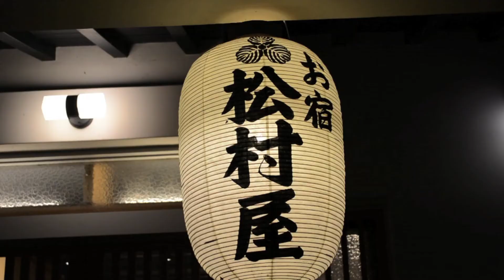第３回 小江戸川越 CMコンテスト ≪優秀賞≫ 作品No.16 弓削田恵理さん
『第3回 小江戸川越 CMコンテスト』の上映会と授賞式が2018年1月27日(土)ウェスタ川越大ホールで開催されました。
各受賞作品をご紹介しています。